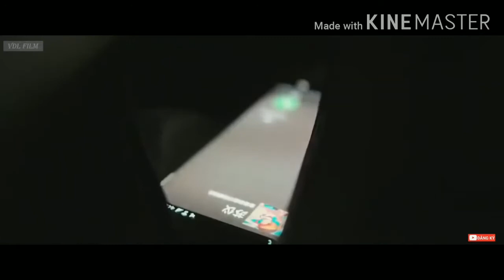Phim hành động -siêu cao thủ hách cơ